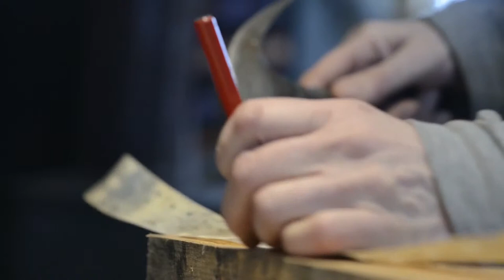Birth of the Drum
'Birth of the Drum' is a journey of Gun Hofgaard from Jokkmokk, Sweden making a a spring drum. She is working with wood, skin and natural pigments. Filmed by Cedar Shaw. Music by Nina Nordvall Vahlberg.